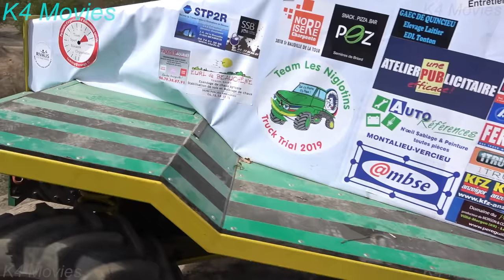4X4 OffRoad trucks in truck trial | Saint Symphorien de Marmagne, 2019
4X4 OffRoad trucks in truck trial.
Saint Symphorien de Marmagne. France 2019

About us:
We're K4 Movies a YouTube channel, that films Off-Road Trucks, Truck trials, Off-Road vehicles, Machinery and People, and other sport events and we're reflecting them in our channel for people to see it all around the world.